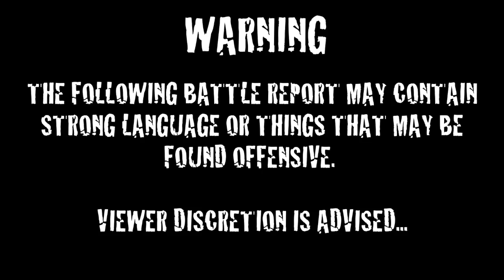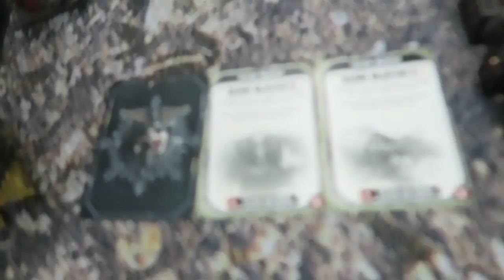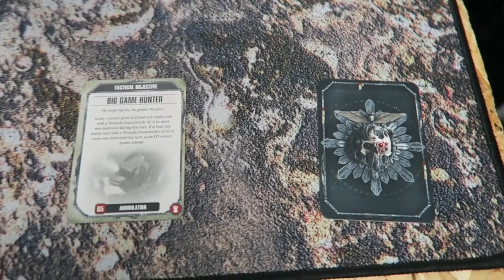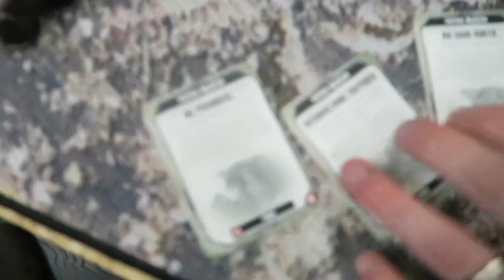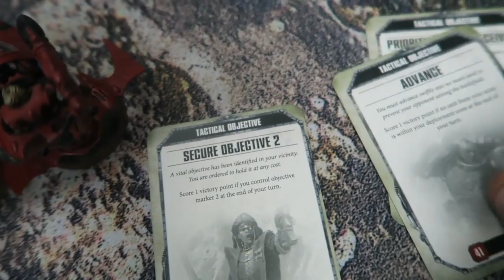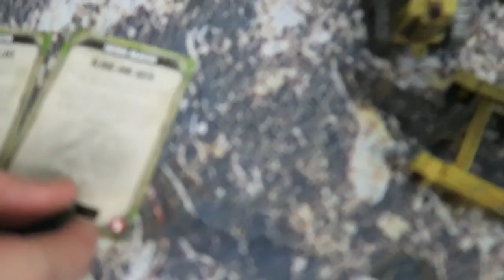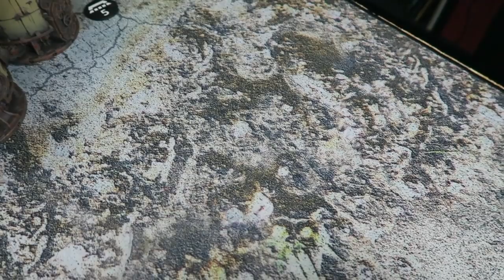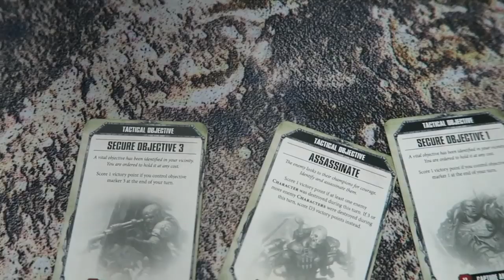Warhammer 40K Matched Play Battle Report : Craftworlds Aeldari VS Death Guard - 1000pts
This week's Friday Throwdown sees Andy bring his super fast Wind Riders (Jet Bikes) army to face Mort's super slow Death Guard? Is it a done deal or will this slimy tortoise beat the pointy eared hare?

For a better look at the armies please check out the channel Instagram